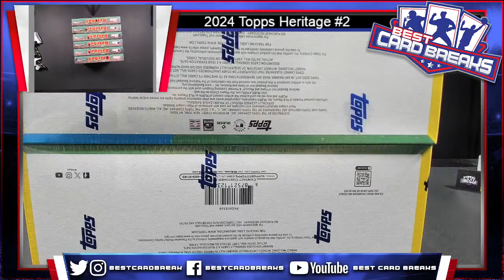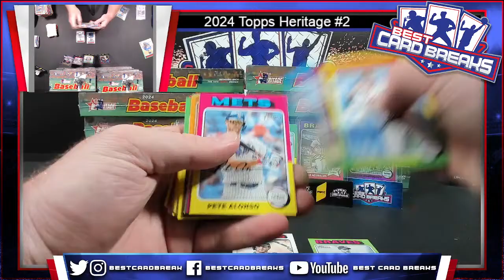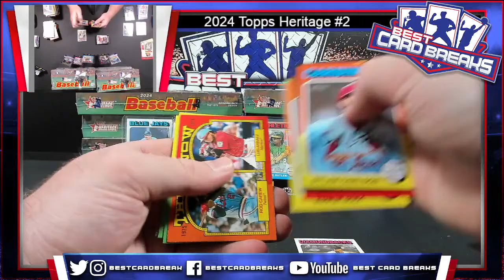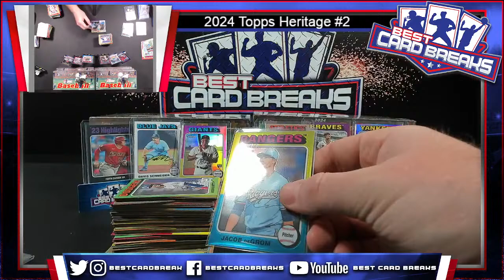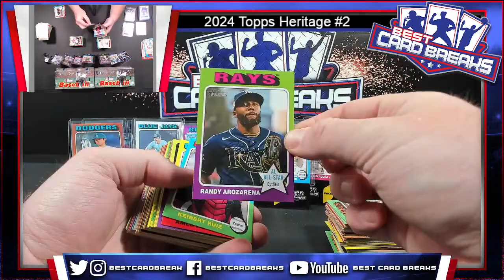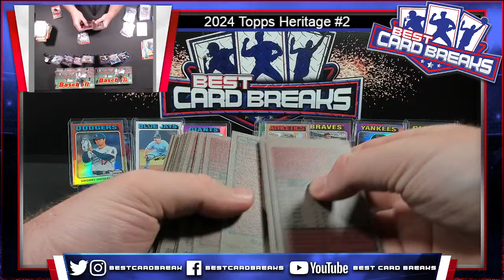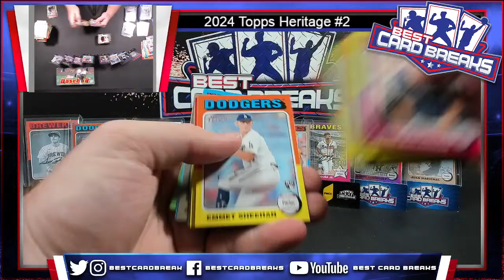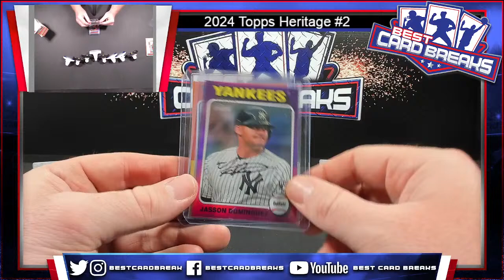2024 Topps Heritage #2 - 12 Box Case Pick Your Team 4/10/24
Live Breaks 7 days a week!